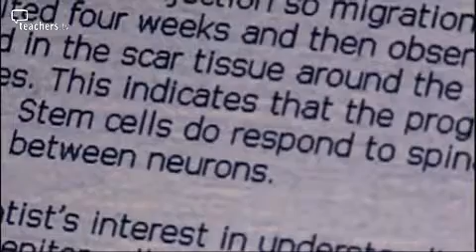Teachers TV: Stem Cells: Wheelchair User